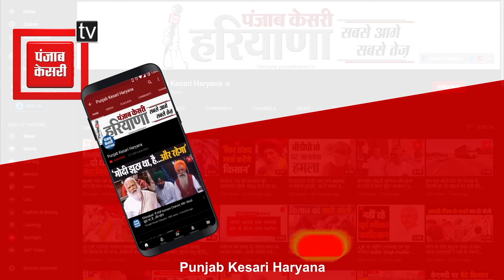'शिष्य अगर राह से भटकता है तो गुरु...',Vinesh को लेकर Mahaveer Phogat के बयान पर बोलीं Babita